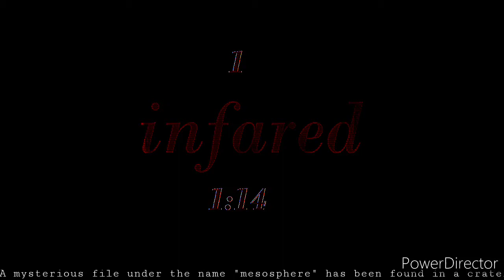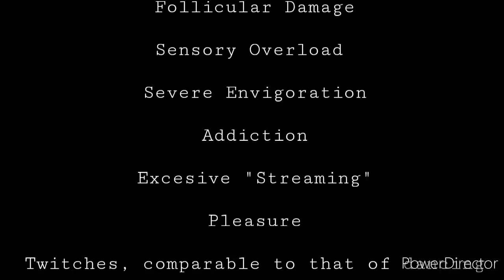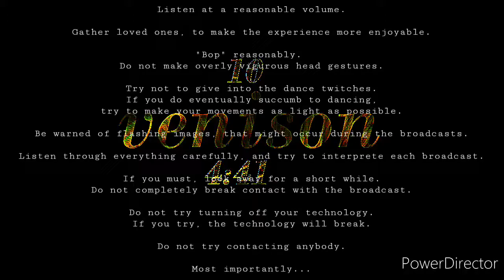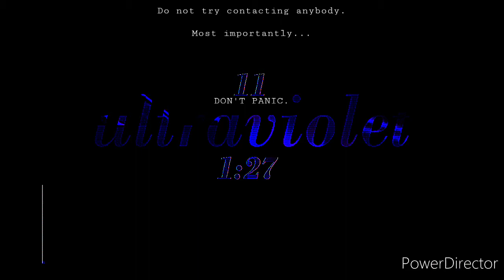m e s o s p h e r e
Beware of "w.i.g."